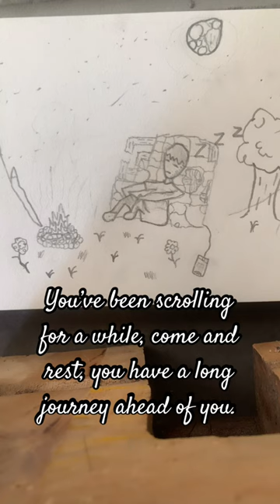Come and Rest